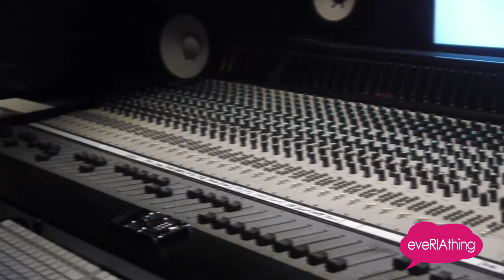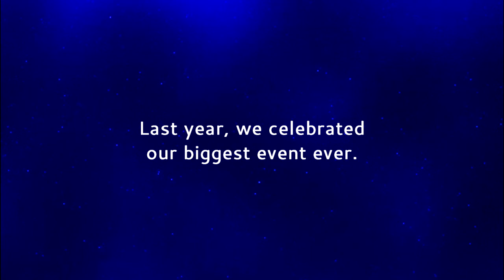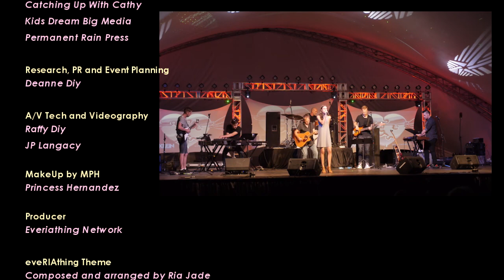eveRIAthing Presents Aiden Cumming-Teicher (FULL episode)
This award-winning actor is also a very talented young scientist and environmentalist. Aiden Cumming-Teicher wants to be a successful actor and a quantum physicist when he grows up and seeing how passionate he is about his fields of interest, we can't see why he won't succeed!

As young as he is, Aiden also advocates for a healthy environment. Through his work, Aiden goes out of his way to keep our rivers clean and save wildlife!

Shoutout to two award-giving bodies for recognizing Aiden for his acting talent: Young Entertainer Awards and the Joey Awards!